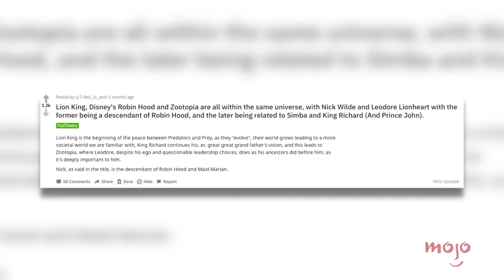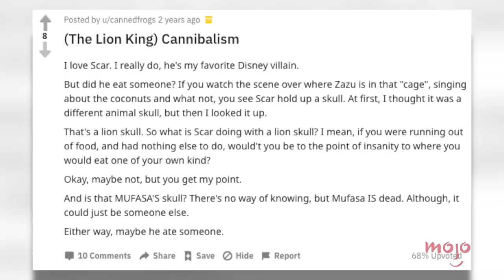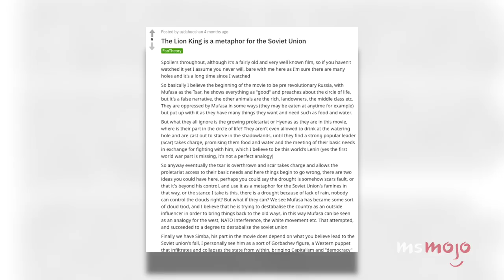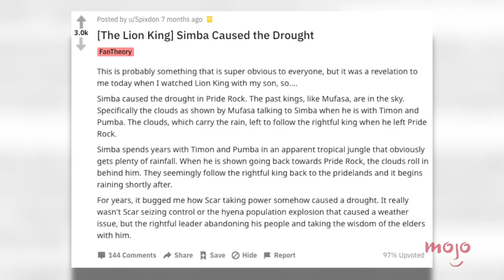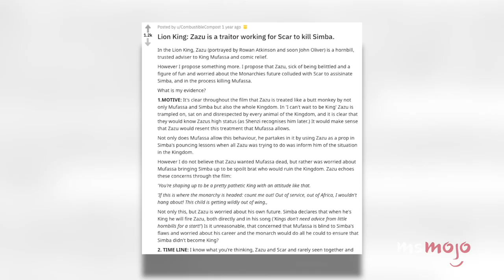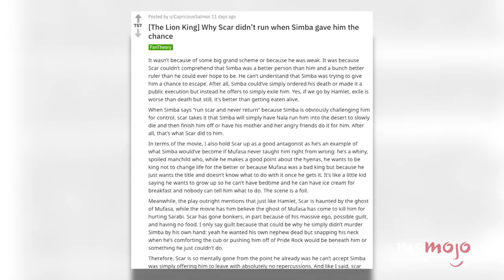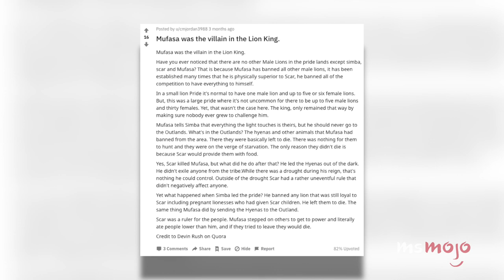Top 10 Dark Theories About The Lion King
It’s time to reopen the toy box, and we're not so sure that we're going to like what we see... We've done the creepy research so you don't have to and we're diving into ALL the hot takes and theories around The Lion King, no matter how far-fetched... that actually start to make a lot of sense the more you REALLY think about them. Whether they're events within the narrative, character backstories, or just hints of a Disney Extended Universe, the possibilities are endless. Join MsMojo as we countdown our picks for the Top 10 Creepiest Theories About The Lion King.